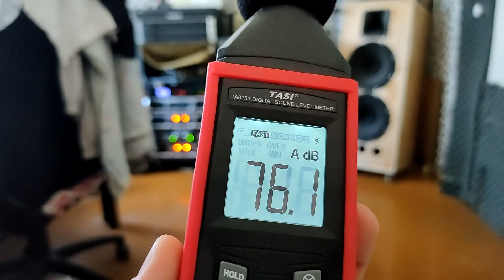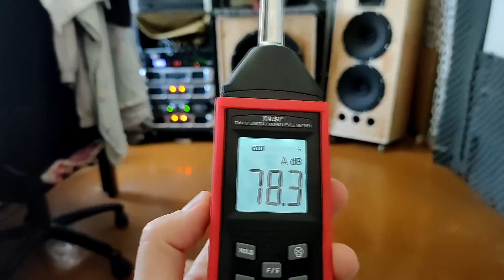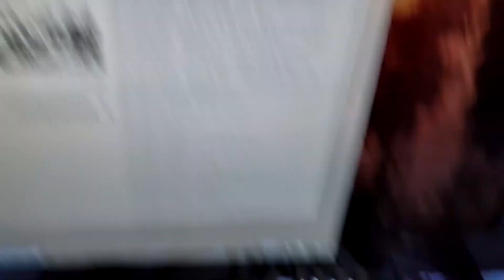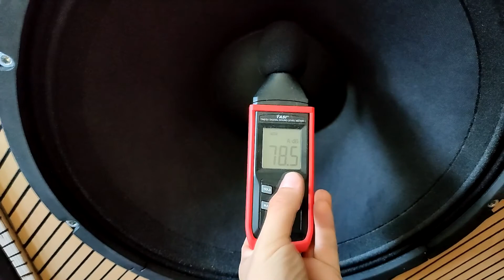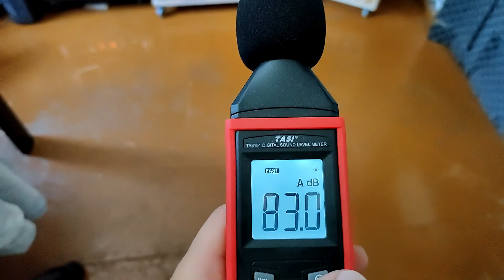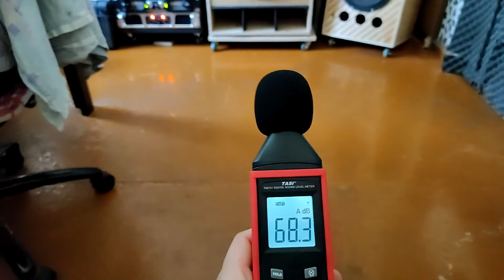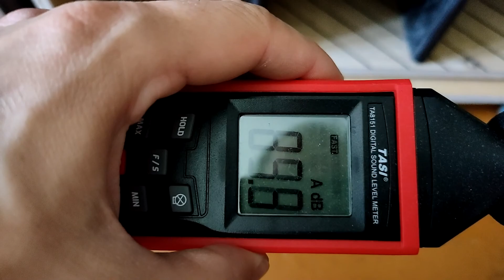Тут уже тихо